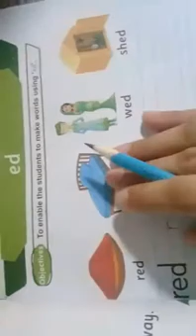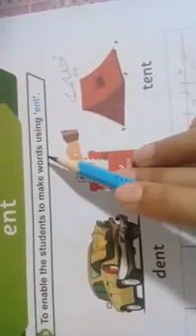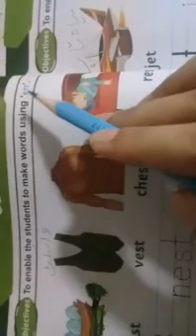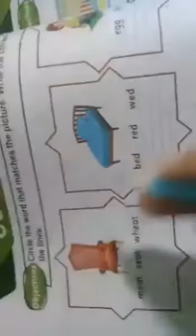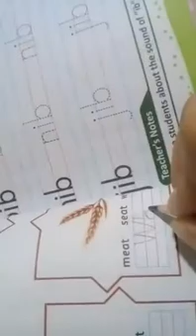Prep Eng Lec 3 making word using ed